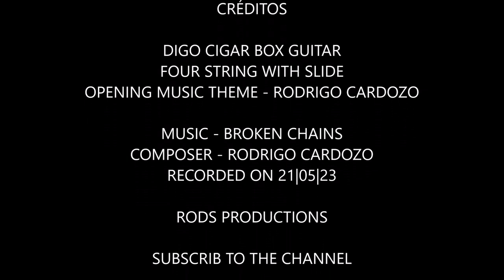Broken Chains - Rodrigo Cardozo | DIGO CIGAR BOX GUITAR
DIGO CIGAR BOX GUITAR
CIGAR BOX GUITAR FOUR STRING WITH SLIDE
COMPOSER - RODRIGO CARDOZO
RECORDED ON 21|05|23
RODS PRODUCTIONS